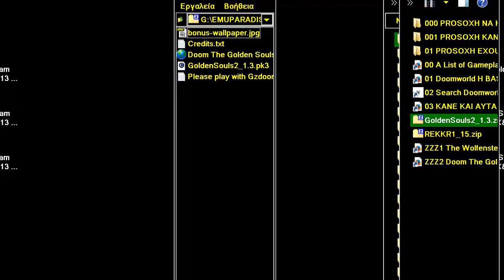DOOM MOD GAME THE GOLDEN SOULS 2 SUPER MARIO WORLD 3D REMAKE By Batandy MAP 01